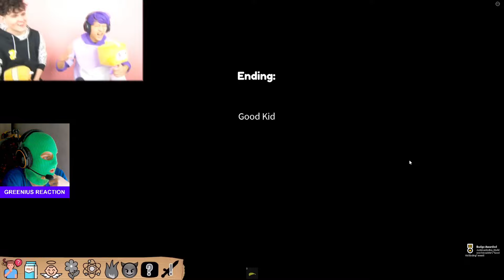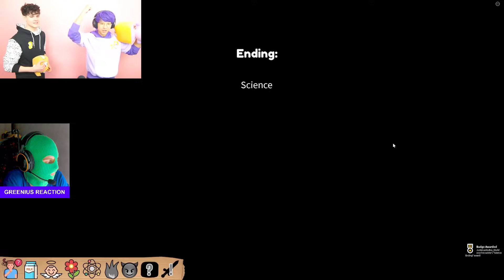Can We ANNOY OUR DAD In ROBLOX!? (Roblox Annoy Dad ALL ENDINGS!) | GREENIUS REACTION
Can We ANNOY OUR DAD In ROBLOX!? (Roblox Annoy Dad ALL ENDINGS!)
 | GREENIUS REACTION

CREDIT - @LankyBox

This video is a reaction to another author's video. We are committed to fair use of content.